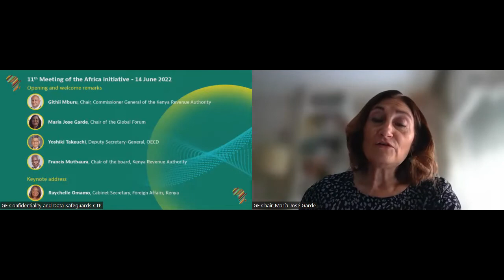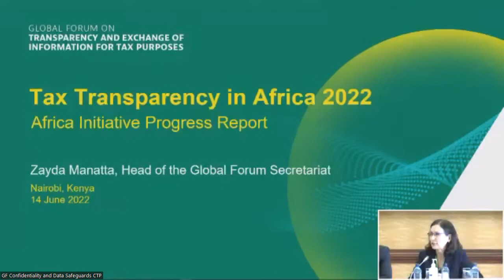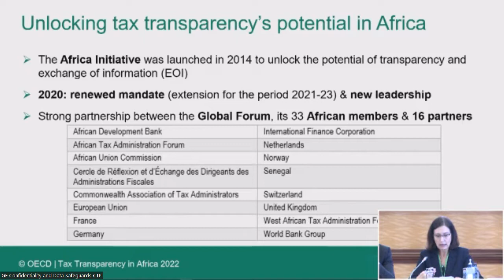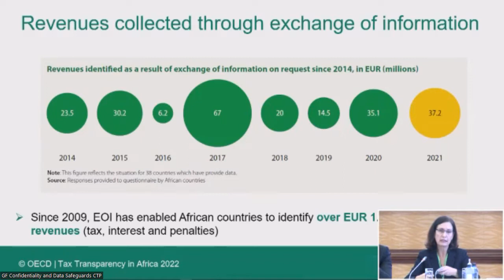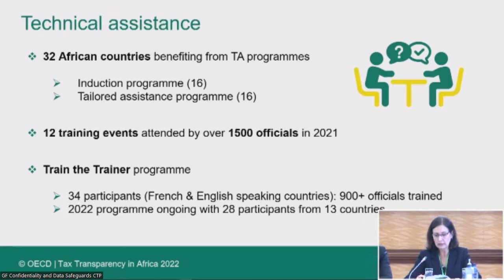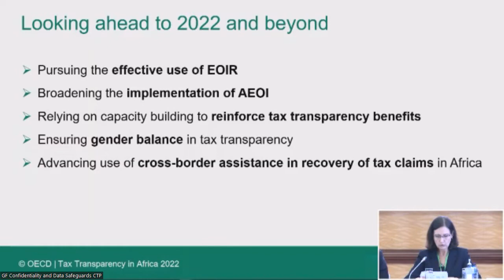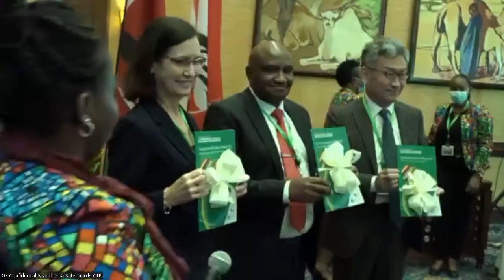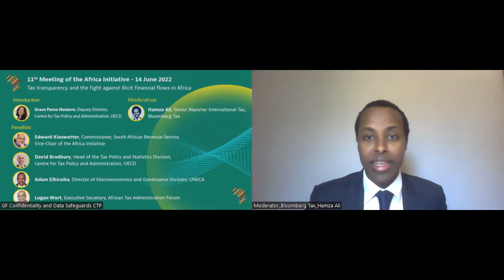Tax Transparency in Africa 2022 launch event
The launch of Tax Transparency in Africa 2022 was part of the 11th meeting of the Africa Initiative, which was held from 14 to 16 June 2022 in Nairobi, Kenya. The event gathered high-level representatives and experts from tax administrations, regional and international organisations, as well as academia and civil society organisations.